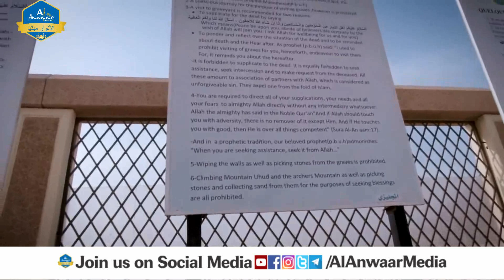SIRATUNNABIﷺ || सीरतुन्नबीﷺ|| (PART-14) - Taraweeh-14 || Mufti Tahir Chhipa | Ramadan Special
Welcome To Al Anwaar Media is an Islamic Knowledge Channel by Mufti Tahir Chhipa. In this Channel you will get Islamic update Like Tafseer E Quran, Hadis, Bayaan,etc.  to Improve your Islamic knowledge.

Join & Share in All Your Groups and Contacts.